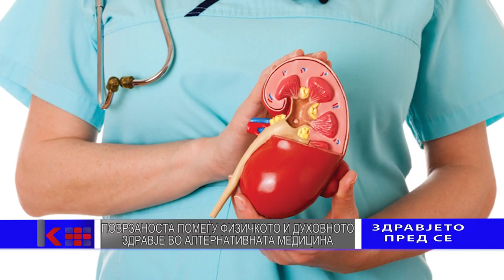ZDRAVJETO PRED SE- EP 36